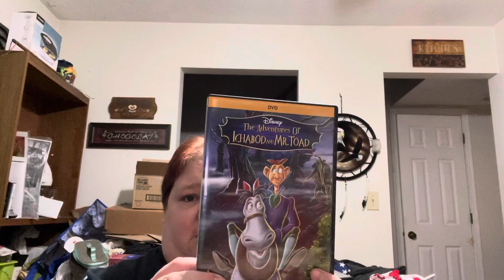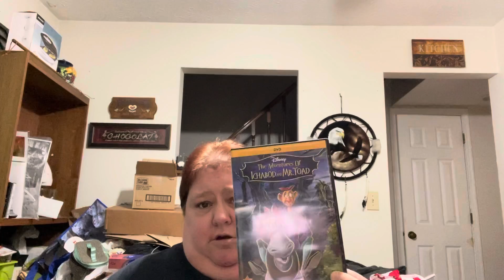Review of the tv show, Lizzie Borden Chronicles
In this review, I talk about the tv show “Lizzie Borden Chronicles” that follows the movie “Lizzie Borden Took An Axe,” both with Christina Ricci in them.